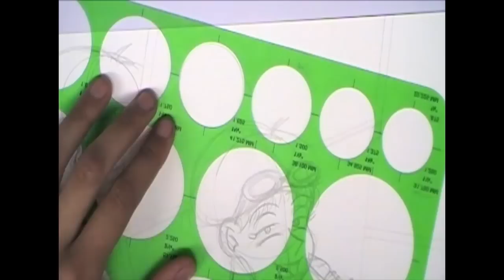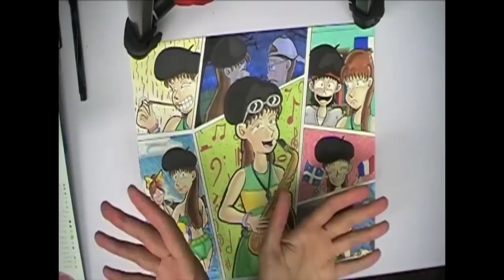Cassidy's Character Description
Bonjour! CD videos are back! We get to learn about my first girl character, Cassidy Bessette!